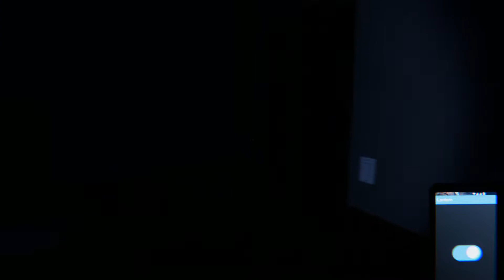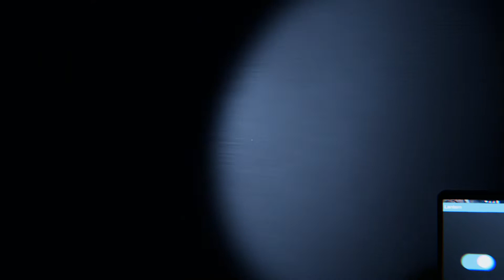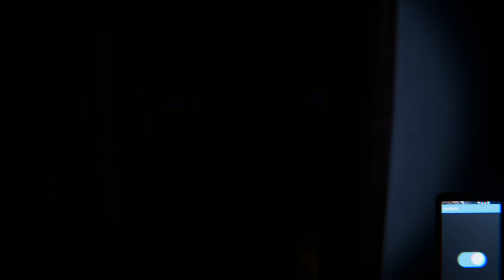True Nightmares - Walkthrough Gameplay (Chapter 1)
True Nightmares is a horror game about a person who has trouble sleeping.